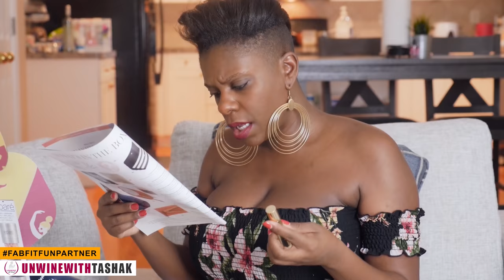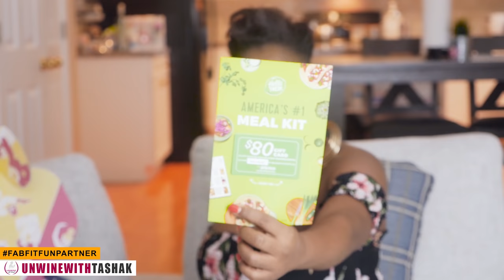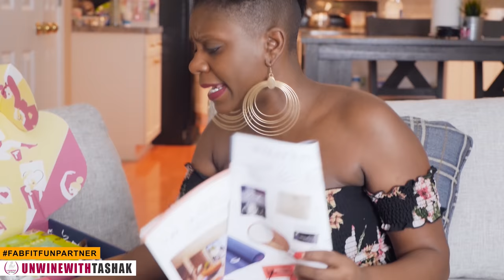Exclusive | Tasha K's Partnership with FabFitFun | Review & Unboxining inside! Get $10 off First Box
I’ve partnered with FabFitFun on this video. This is my impression of the FabFitFun box and all opinions are my own.